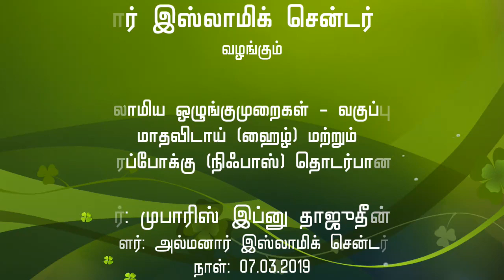இஸ்லாமிய ஒழுங்குகள் வகுப்பு 5 மாதவிடாய் மற்றும் பிரசவ உதிரப்போக்கு தொடர்பான சட்டங்கள்